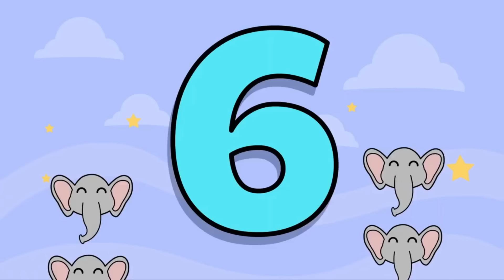30 MIN | Éxitos infantiles 🎶✨| Ben en Belén✨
Canciones ALEGRES y DIVERTIDAS para Niños💕🎵 Musica INFANTIL ALEGRE